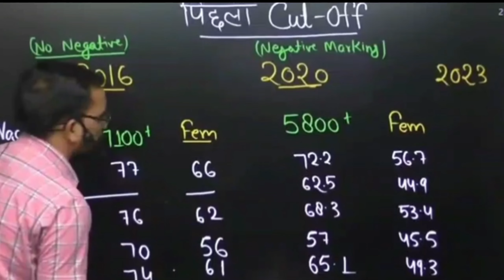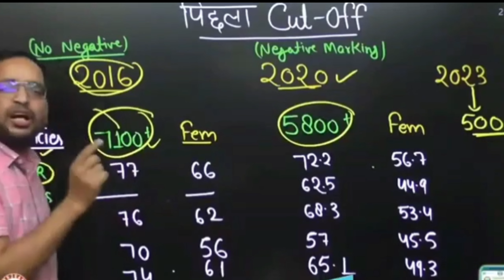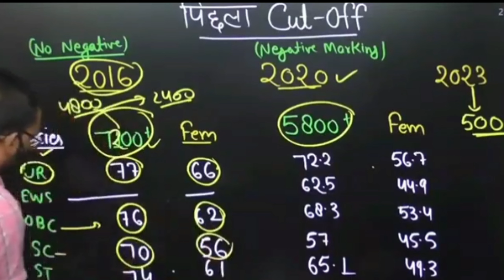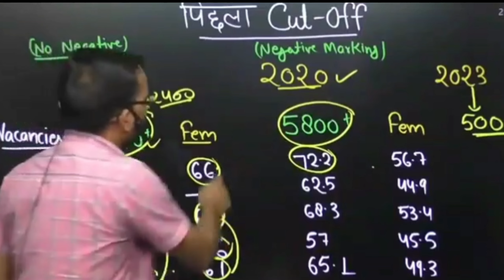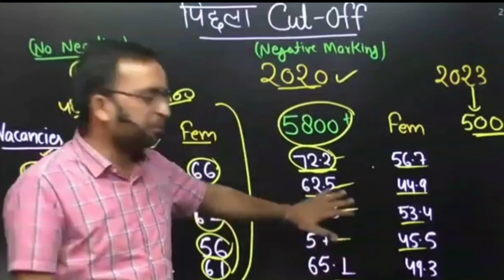delhi_police_vacancy_2023 || 7547+ POST 2023 // CUT OFF ! // कितनी मेहनत करनी होगी ! / अंकित सर ने